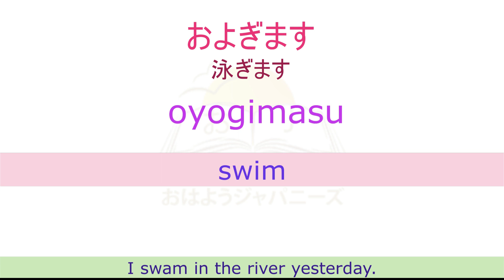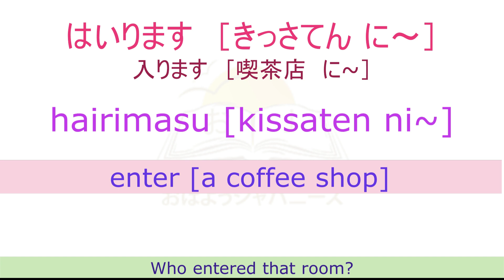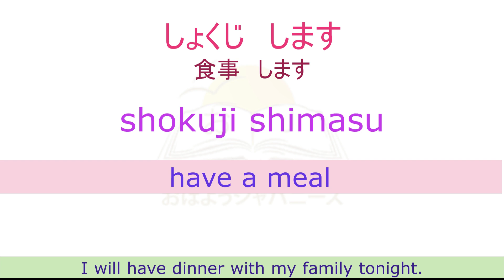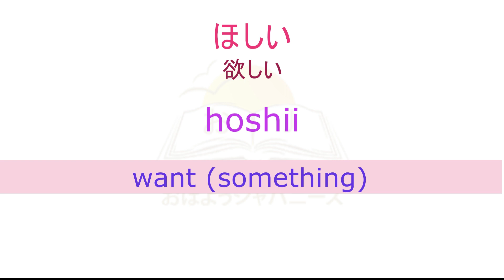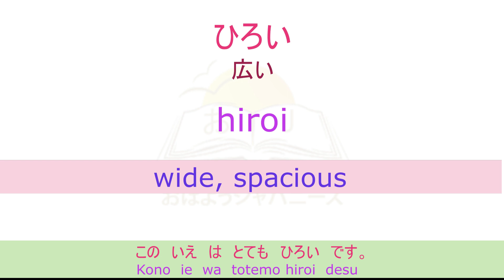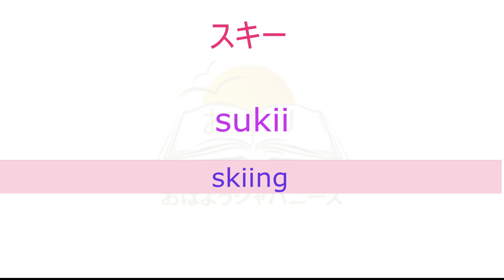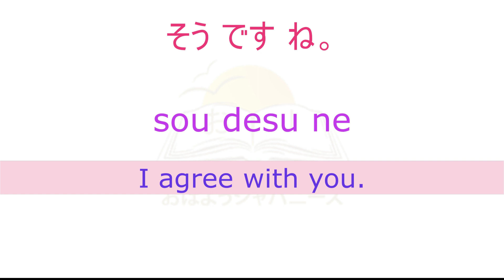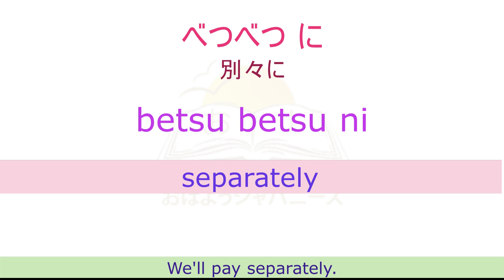N5 Vocabulary, Lesson-13 (in Hindi)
n5-L-13vocabulary@ohayoujapanese#japanesevocabulary